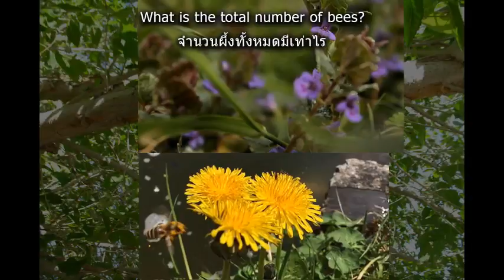Problem 135 A SWARM OF BEES